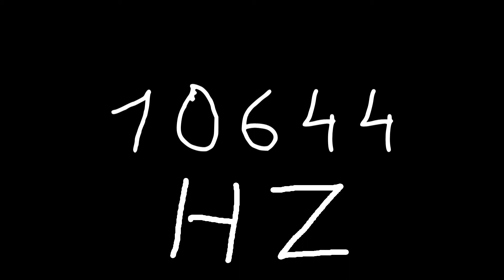10644 hz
Just sound.

chords
sounds
noise
tone
noises
tones
audio
wave
waves
sin
sine
sinus
sinoid
heart
heartbeat
resonancy